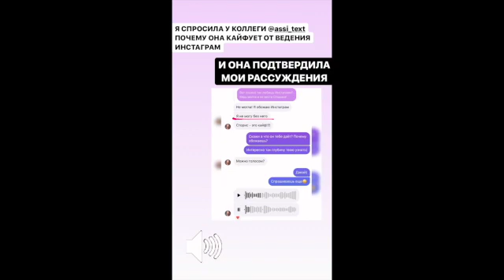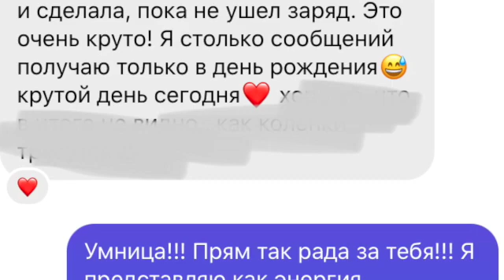10 ПРИЧИН ВЕСТИ ИНСТАГРАМ СЕГОДНЯ\БИЗНЕС или ЛИЧНЫЙ БЛОГ\если хочешь, но сомневаешься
10 ПРИЧИН ПОЧЕМУ СТОИТ НАЧАТЬ ВЕСТИ ИНСТАГРАМ СЕГОДНЯ\БИЗНЕС\ЛИЧНЫЙ БЛОГ

Всем привет!

В этом видео я поделилась как инстаграм поменял мою жизнь.
5 причин для бизнеса, почему стоит его запускать в инстаграм.
5 причин для людей, почему стоит начать вести личный блог.

Ссылка на чат телеграмм для инста-предпринимателя с моей поддержкой, ВСТУПАЙ и задавай свои вопросы

Успехов в продвижении!